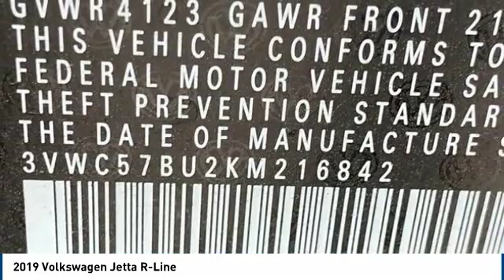2019 Volkswagen Jetta 2019 Volkswagen Jetta R-Line FOR SALE in Corona, CA V9204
CardinaleWay Volkswagen
2603 Wardlow Road

Welcome to Cardinale Way Volkswagen. Coronas Volkswagen Retailer and locally owned and operated Volkswagen dealership. Established in 1979, we have been serving the California area for 37 years. We are committed to keeping your business by providing you the hometown hospitality you have come to expect within our great city. Here at Cardinale Way VW, we come to work to serve you. We strive to keep the Volkswagen brand growing in Corona and the surrounding areas Riverside, Ontario and San Bernardino area since 1979. If you work or live in the Inland Empire area, you can find CardinaleWay Volkswagen Volkswagen on Wardlow Road in Corona, CA just off of the Riverside Freeway. Our enormous inventory and knowledge staff are the reason we are the go-to dealer in the Inland Empire area. Our hopes are that you feel well taken care of: this includes purchasing a product that is praised for its safety, durability, reliability, and drivability. When you commit to buying a Volkswagen, we commit to deliver the level of service that comes standard with a quality, top brand like Volkswagen. Das Auto. We Develop Outstanding Relationships Where Everybody Wins! - CardinaleWay. All prices plus sales tax, license,  80 doc fee.  Dealer installed accessories extra.  Price may include factory incentives including leasing with VCI on approved tier 1 credit..   500 - Military and First Responders Program. Exp. 01/02/2020,  500 - College Grad Program. Exp. 01/02/2020    Vehicle price and availability are subject to change without notice.